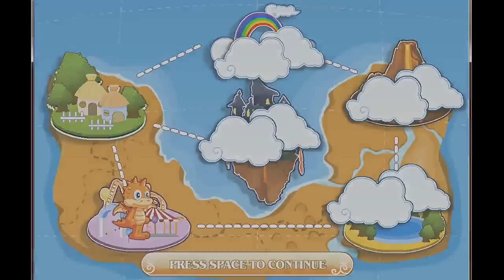Drago Adventure Full Gameplay Walkthrough